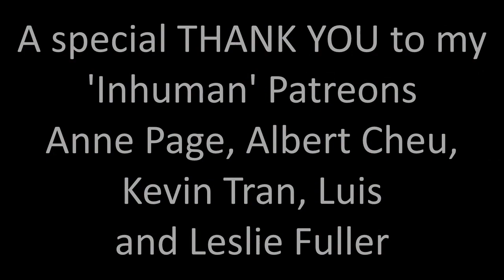Titans 3x06 "Lady Vic" Reaction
Stress, stress, stress. But I love my Titans family!

A huge thank you to Anne Page, Albert Cheu, Kevin Tran, Luis, Leslie Fuller, Sara Peterson, Lawrence Brewer, Petr Vitiska, stacia c, David Mills, Maeksi, Natasha's Corner, Ségolène Dugardein, Anthony Stallings, Amy, Mel, Ariel, Sabrina and Justin!